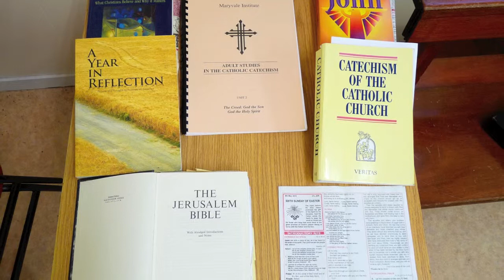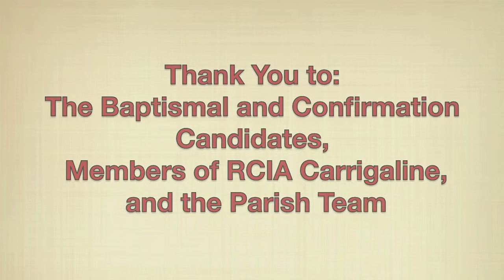Part 2 Carrigaline RCIA Baptisms and Confirmations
Part two of Celebration of sacraments of Baptism and Confirmation for adults at the Easter Vigil Mass in the church of Our Lady and St. John, Carrigaline, 2010.